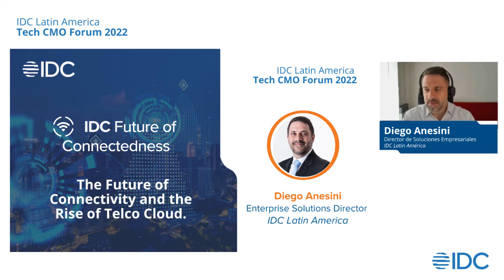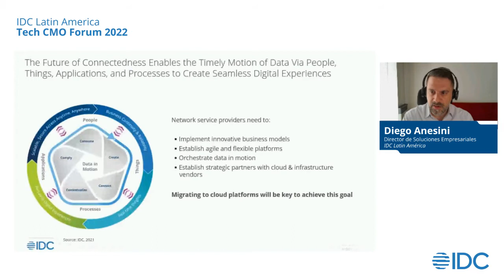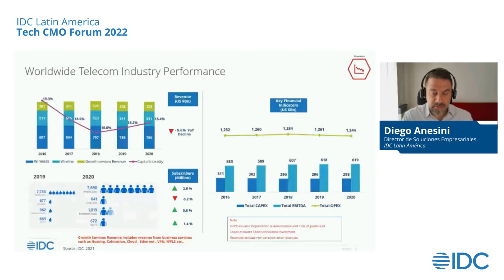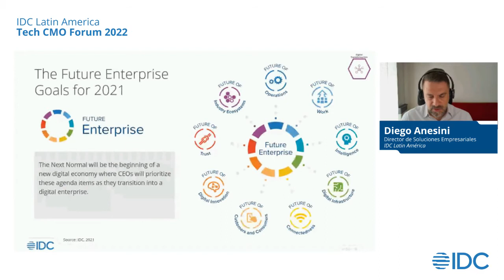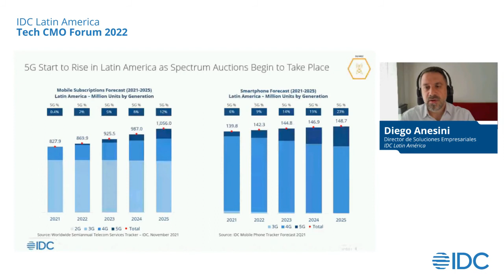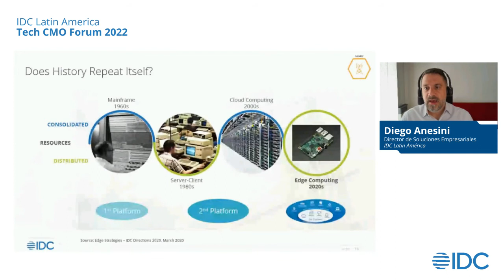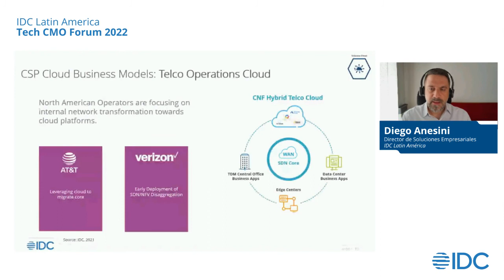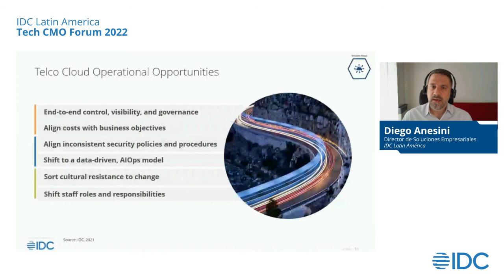El futuro de la conectividad y el surgimiento de Telco Cloud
Para poder crear experiencias 100% digitales y garantizar la agilidad en su negocio, las Telcos deben continuar en su proceso de transformación y una de las tendencias clave es Telco Cloud. En esta presentación, Diego Anesini, Director de Soluciones Empresariales en IDC Latinoamérica, revisa las tendencias y desafíos clave que llevan a este fenómeno, los tipos de implementación y las principales oportunidades.